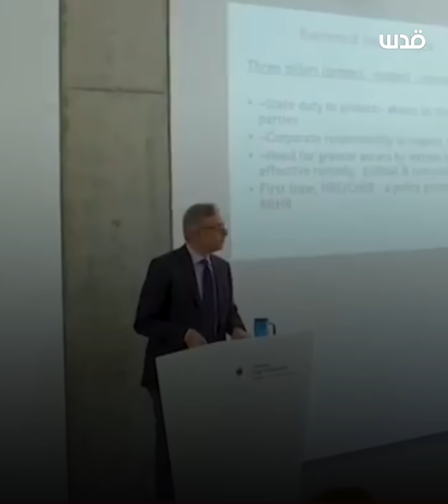تفاصيل جديدة حول خلية الموساد التي كُشِفَت في تركيا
عميلٌ منذ 1999 ومن أبرز المهام التجسس على الفلسطينيين في تركيا.. تفاصيل جديدة حول خلية الموساد التي كُشِفَت: